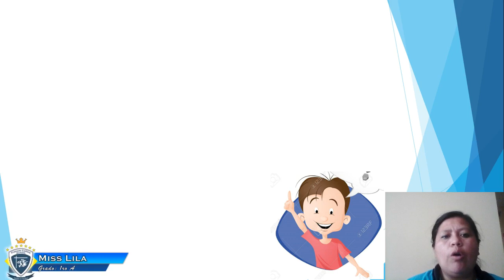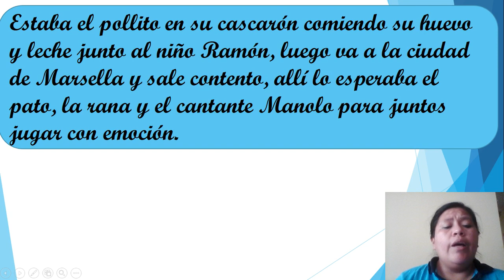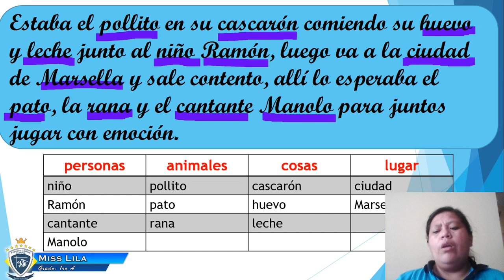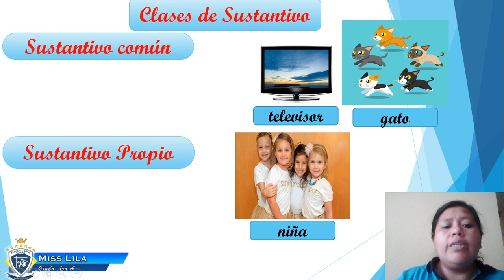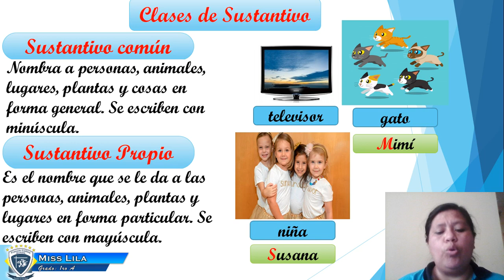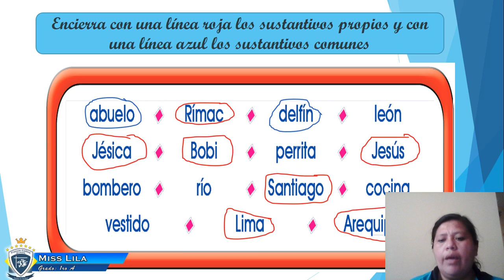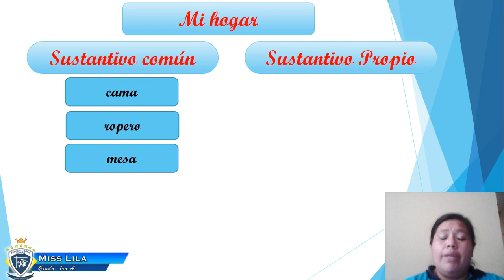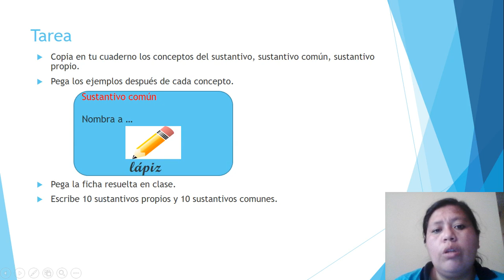Miércoles 13 de Mayo 1ro A, Área Comunicación, Tema El sustantivo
Miss Lila
Área Comunicación